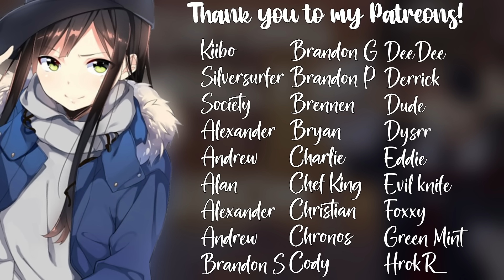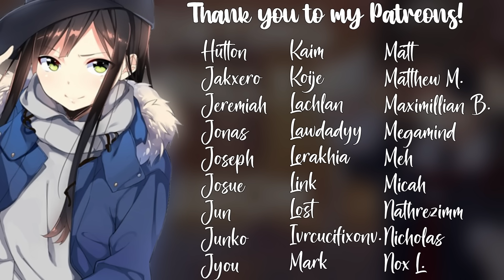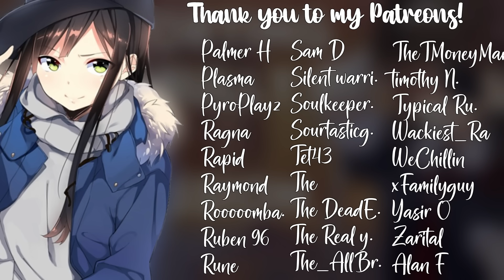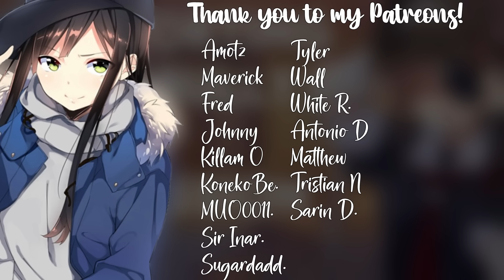Comforting Your Bully [COMPLETE SERIES] (Confessions ASMR RP) [F4M]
"I'm so sorry I hurt you..You didn't deserve any of that.." "Why.. Why are you helping me? I don't deserve it after all I did to you.." "No.. I am not leaving you! I love you.."
Writer of this series: @reanukeeves In my server
The famous bully series gets a full video! Enjoy an hour plus of asmr content meant for soothing comfort!